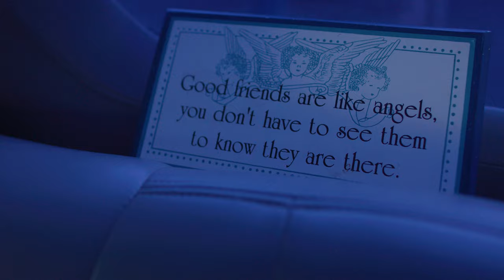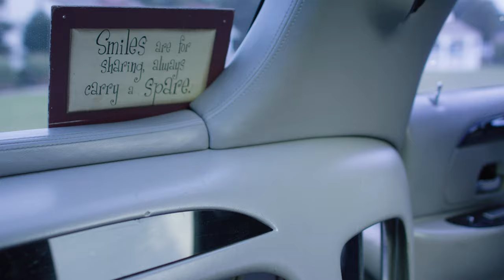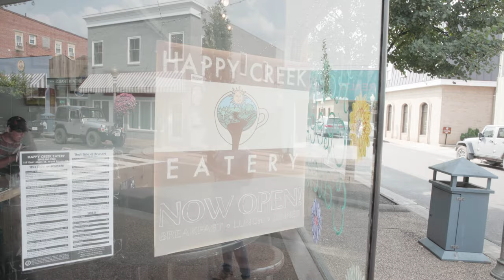Professors on Break: Bracy Bersnak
Join alumnus, author, and speechwriter, John Clark ’92, as he hangs out with members of Christendom College’s faculty while cruising around in some very cool (and sometimes not-so-cool) rides. In this episode, John Clark meets up with Christendom College political science professor Dr. P. Bracy Bersnak in a 2011 Lincoln Limousine Town Car.